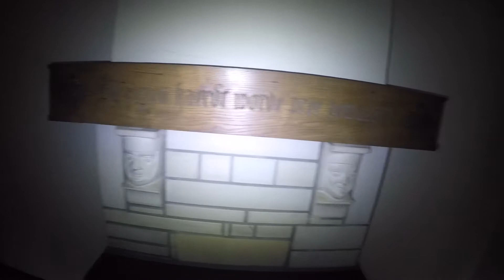88. Villa Gargouille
Eine schöne Villa . Leer aber dennoch beeindruckend. Ein bisschen nach hinten versetzt von der Strasse  nicht einsehbar liegt dieses stattliche Haus.